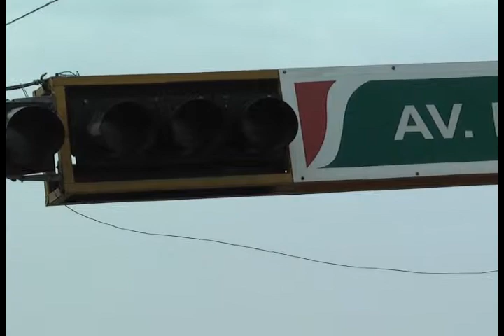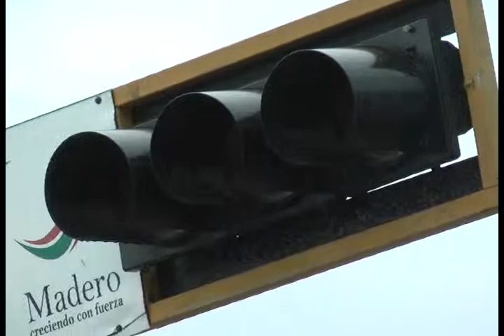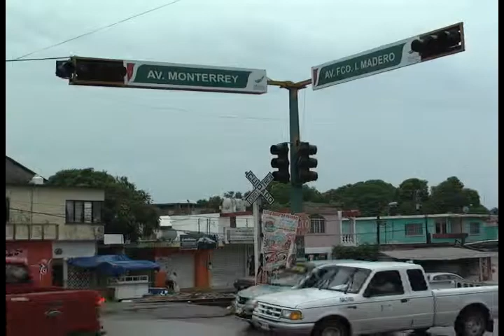MADERO 18 09 2014 Debido a lluvias semáforos no funcionan recomiendan tener precaución